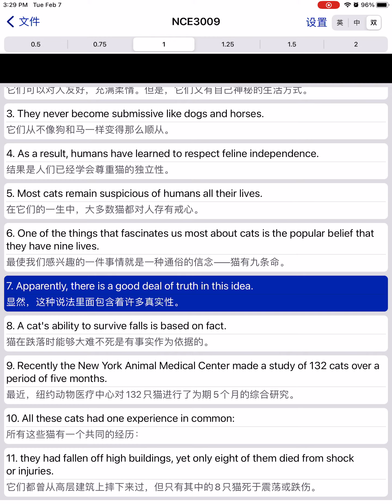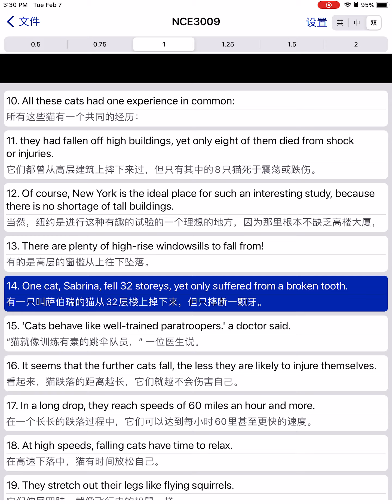✅ Flying cats｜《新概念英语》第3册 - 第9课（美音）｜《New Concept English》Book 3, Lesson 9